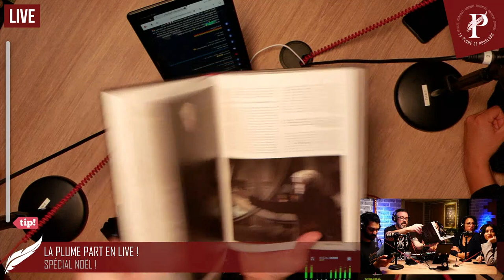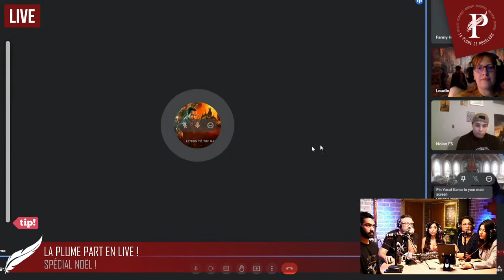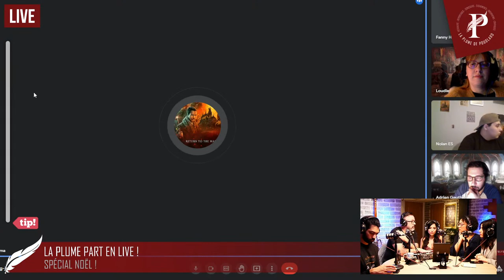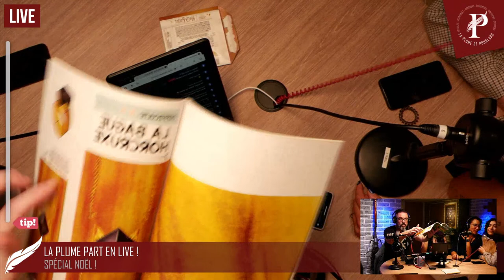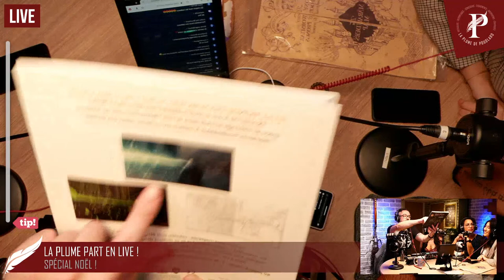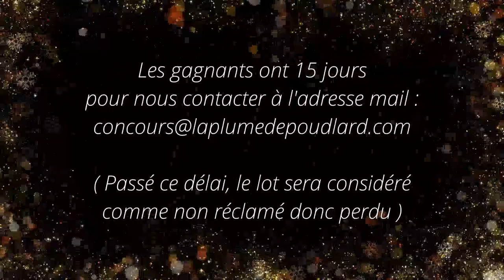La Plume part en LIVE spécial Noël !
Au programme :
- Les résultats des 25 Jeux Concours de Noël
- Interview en direct avec William Nadylam (Yusuf Kama)
- Zoom sur le hors série de SYNCHRO Magazine Harry Potter
- Des jeux, des cadeaux et de la bonne humeur !